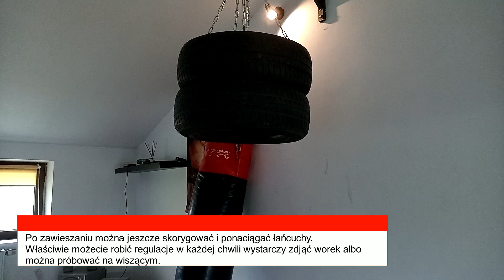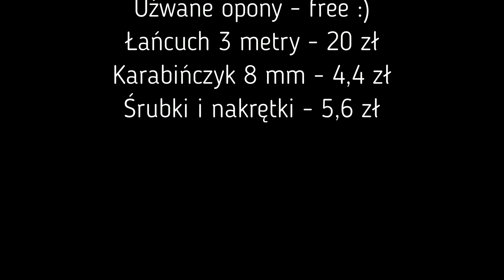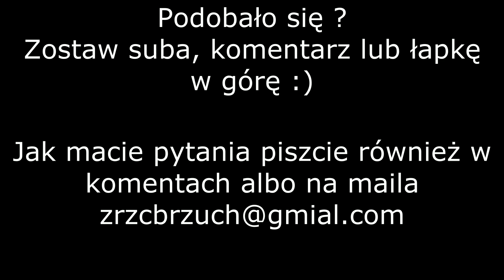Jak zrobić worek treningowy z opon ?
Prosty i tani sposób na zrobienie worka treningowego z opon. Wystarczy załatwić używane opony (wszędzie dostaniecie za free). Łańcuch , parę śrubek i nakrętek oraz karabińczyk. Koszt całej inwestycji to około 30 zł. Jak zrobić taki worek i jak sprawuje się po treningu zobaczycie w filmiku. W razie pytań piszcie w komentarzach.

Jak taki worek sprawuje się w akcji możecie zobaczyć tutaj na tym filmiku worek zrobiony z 4 opon tym samym sposobem :)